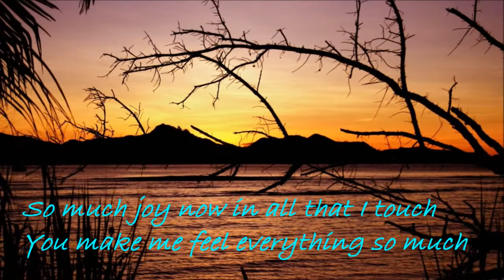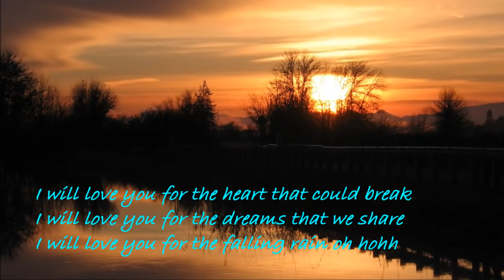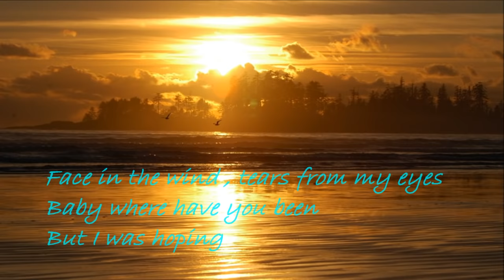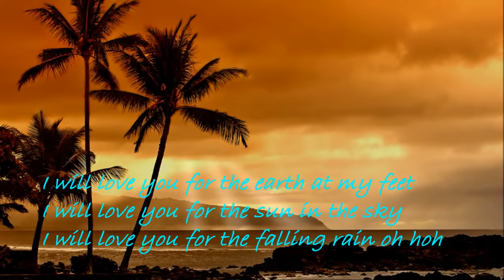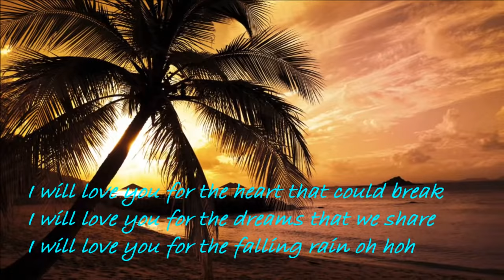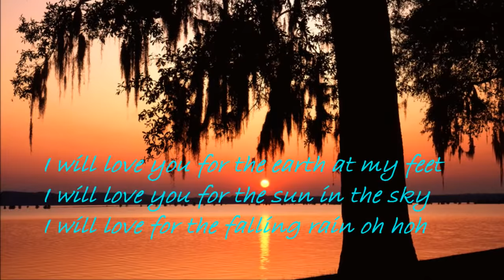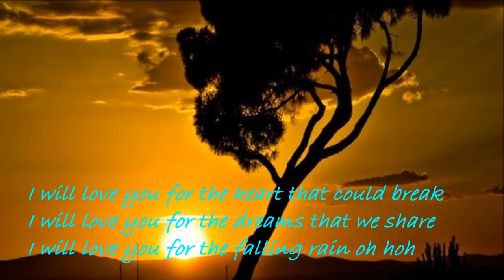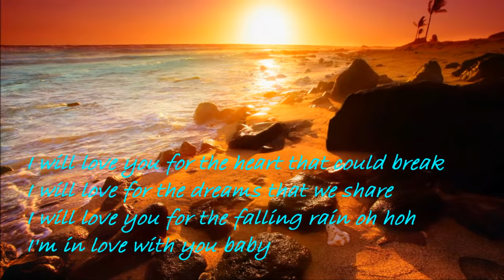The Earth, the Sun, the Rain - Color Me Badd